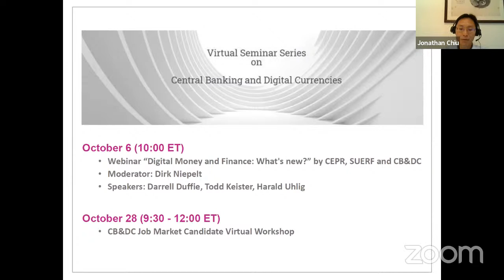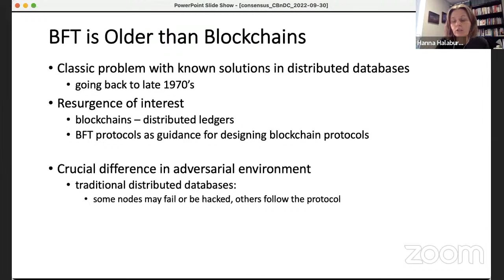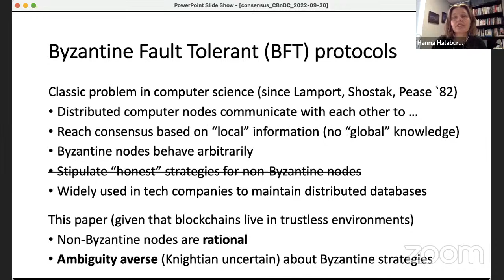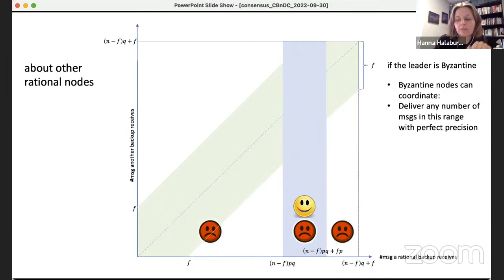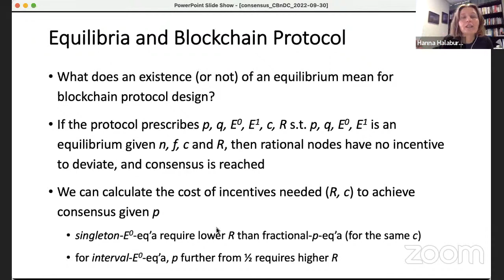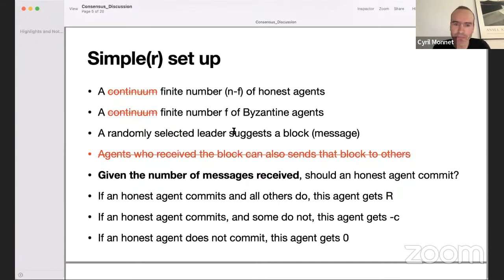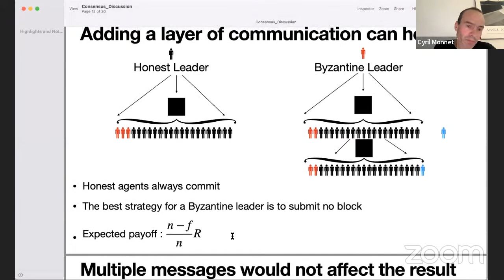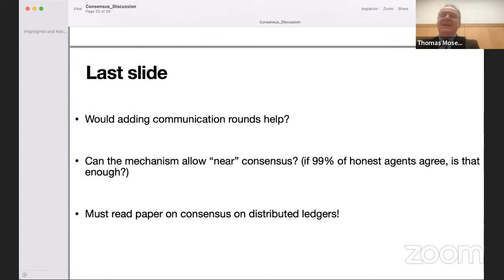CB & DC Virtual Seminar on September 30, 2022 by Hanna Halaburda (New York University)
Presenting “An Economic Model of Consensus on Distributed Ledgers”
Presenter: Hanna Halaburda (New York University)
Discussant: Cyril Monnet (University of Bern)
Moderator: Thomas Moser (Swiss National Bank)